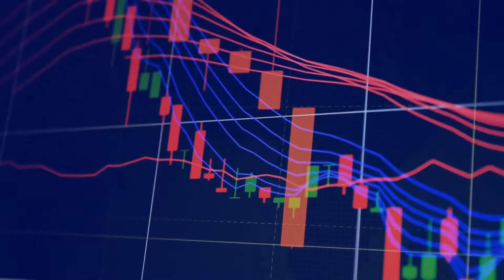Buy This Beaten-Down Tech Stock Before Earnings for Growth Upside?